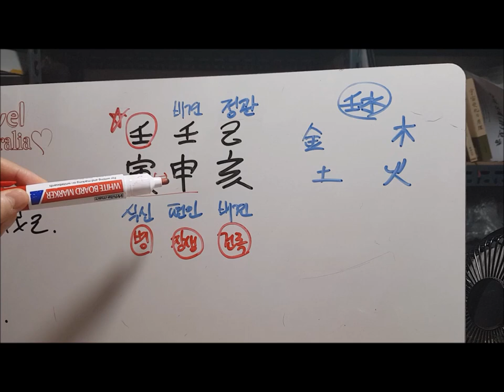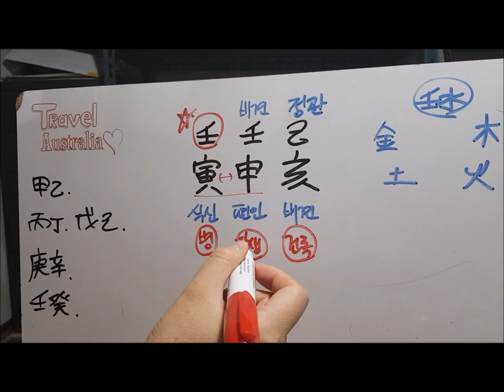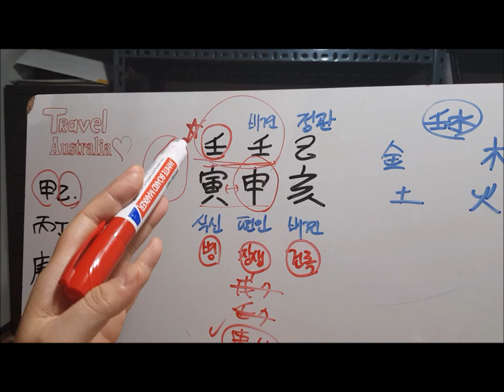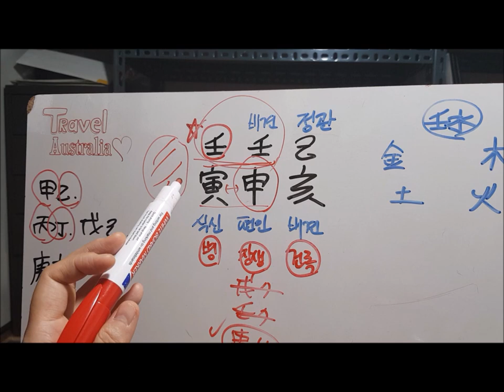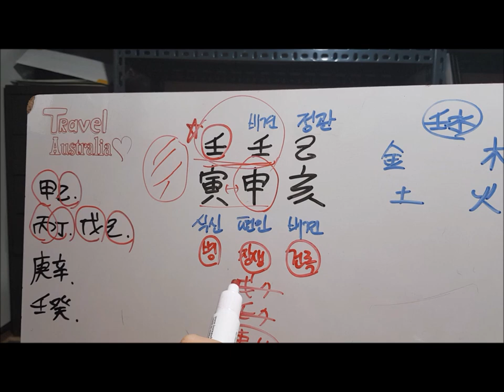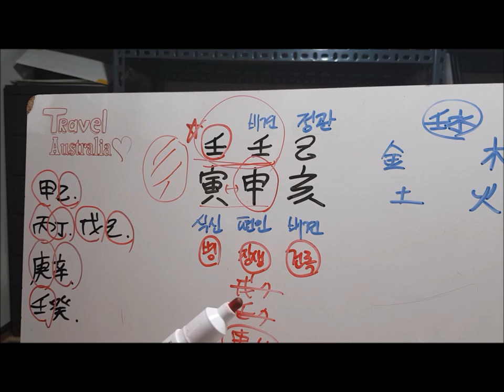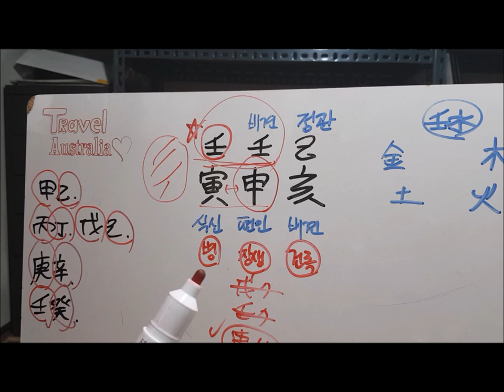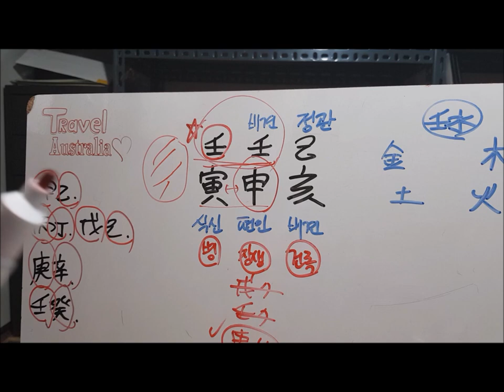[오늘의 운세]2019년 9월2일 월요일 임인일(壬寅日) fortune 사주 도깨비불운명학연구소